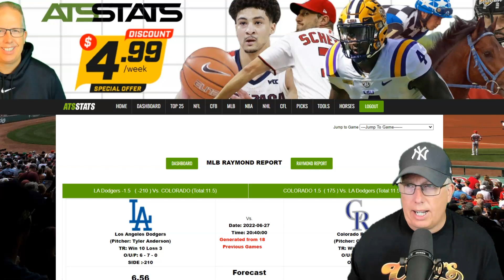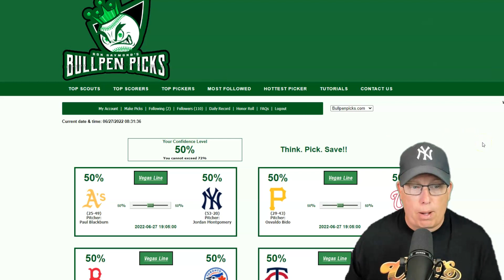Los Angeles Dodgers vs Colorado Rockies Prediction 6/27/22 - Free MLB Picks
Sports Handicapper Ron Raymond of the Raymond Report has released his Free MLB Pick and Preview on today’s baseball game between Los Angeles Dodgers vs. Colorado Rockies Prediction for Monday, June 27, 2022.

1. How to Avoid Beginners Mistakes in Sports Betting
2. Raymond Report Top 5 Sports Betting Tips
3. Ron Raymond’s 50 Greatest Sports Betting Secrets + 30 Bonus Tips! (e-book)